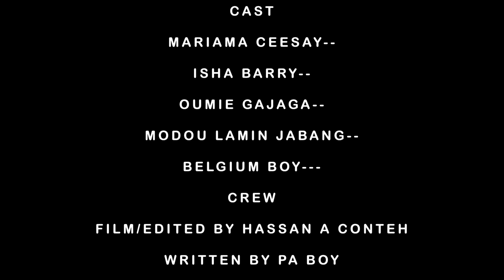Futtuwo By Force | Mandinka Short Film